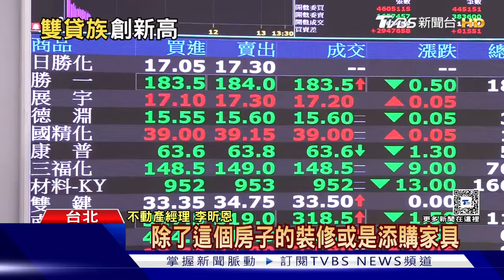今年雙貸族破30萬人「創新高」較10年前增25.1%｜TVBS新聞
根據住商機構統計聯徵中心資料顯示，今年全國1月同時有房貸、信貸人數達36萬3580人，數據刷新歷史新高，且與2014年也就是10年前相比，人數成長25.1%，其中平均房貸金額增加70.4%，而平均信貸金額則暴增88.7%，房仲表示，原因除了房價高之外，信貸的原因也包含近年投資市場熱，因此借貸投資的比例也增高。

📍熱門主題📍
99%美國人明年財務更糟 高利率帳戶卻不用 台美AI大漲救經濟 看波浪位階找趨勢族群｜金臨天下 完整版 20231208